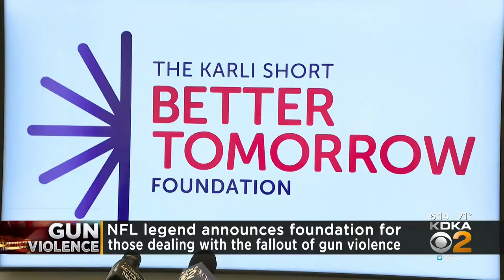Brandon Short creates foundation to honor daughter killed in shooting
Former NFL linebacker Brandon Short and his wife are launching a foundation after their daughter and her unborn child were killed.